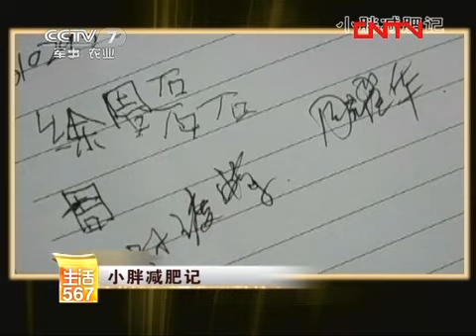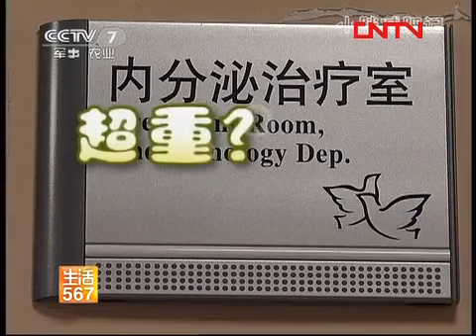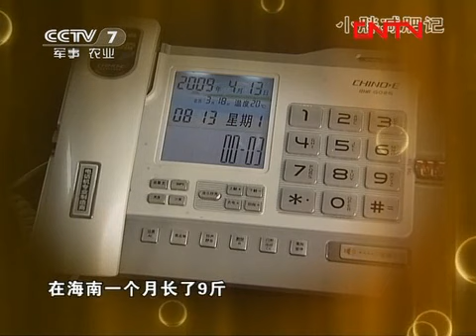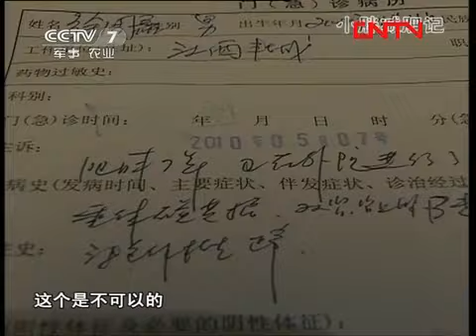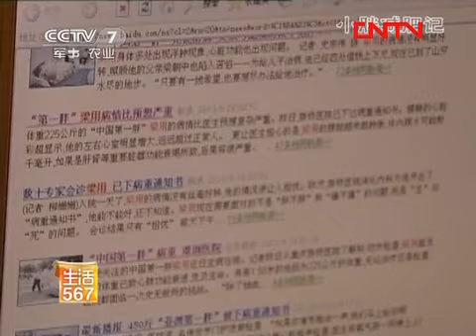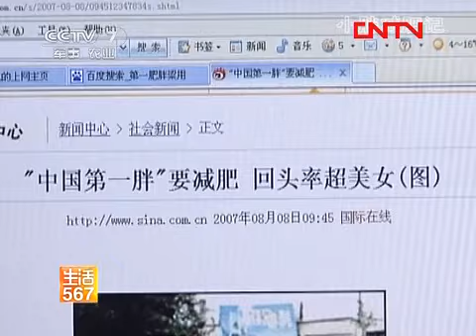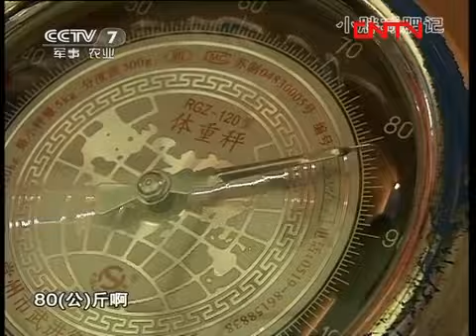美丽中国乡村行 [生活567]小胖减肥记(20120322)